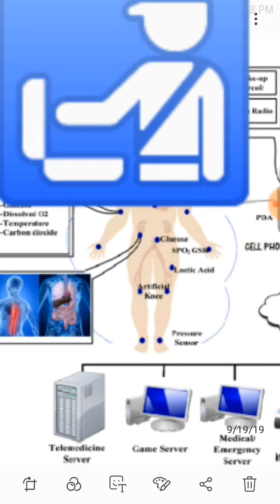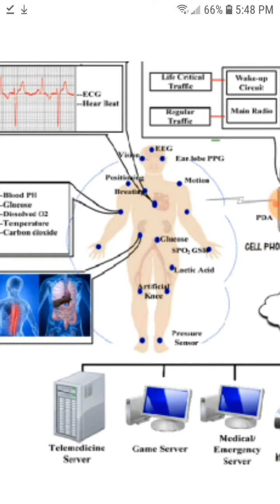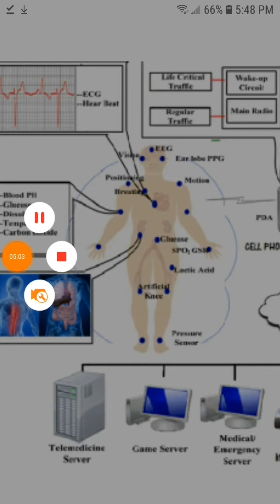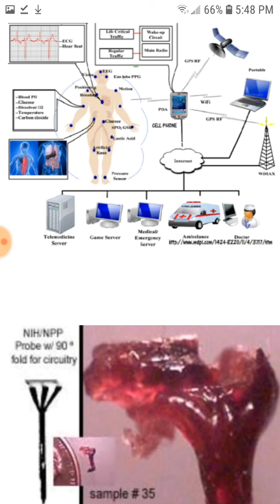Human rights violations, & crimes against humanity.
Human rights violations, & crimes against humanity have been ongoing for many many years.